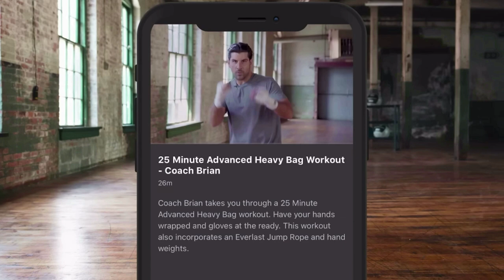EDGAR BERLANGA - THE NEXT PUERTO RICAN LEGEND?! (BEST KNOCKOUTS)